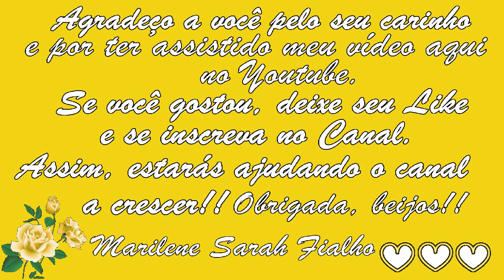Dor nos Nervos, na Coluna, nos Músculos, Osteoporose e Artrite 💖 MARILENE SARAH FIALHO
--- Chá de Canela de Velho - 100g:

--- 1x Canela de Velho Orgânica - 30g:

--- 6x Canela de Velho (100% Folhas) - 30g Orgânica e Certificada:

🌿 Nome Científico da "Canela de Velho": "Miconia albicans".

🌺 "Canela de Velho" - Chás e Explicações.

🌻 MEUS PRODUTOS 🌻
💝 Ervas, Temperos e Especiarias:

⭐ Eletrônicos com o Melhor Preço do Mercado:

BRASIL
BANCO ITAÚ
AGÊNCIA: 0409
CONTA CORRENTE: 04706-5
MARILENE FIALHO

Bjss 💖💖🌺🌺